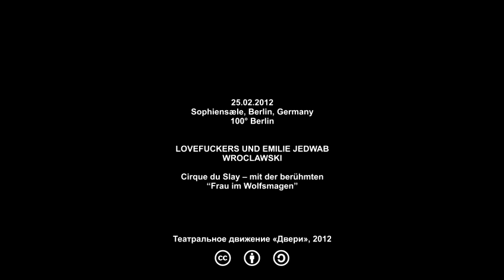Сценограмма: Cirque du Slay (100° Berlin 2012)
Отрывки постановки «Cirque du Slay -- mit der berühmten „Frau im Wolfsmagen"» Lovefuckers und Emilie Jedwab Wroclawski, показанной на фестивале 100° Berlin 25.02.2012.

Фрагменты сняты театральным движением «Двери».